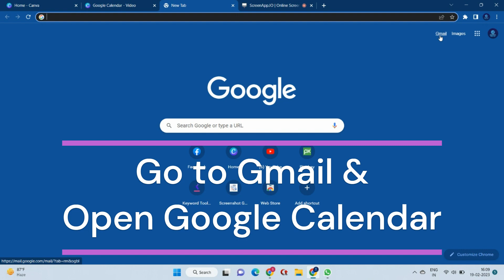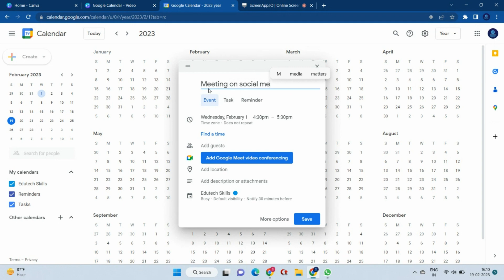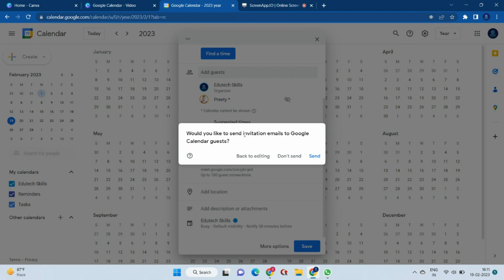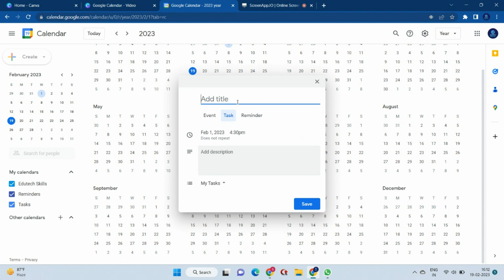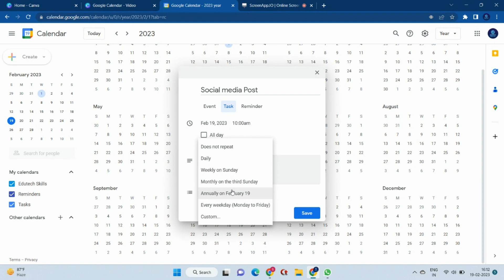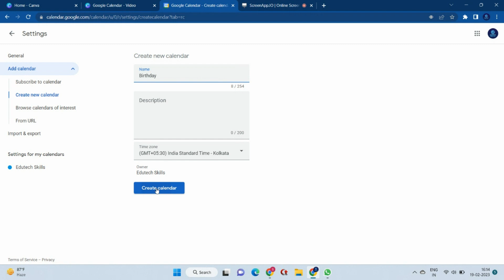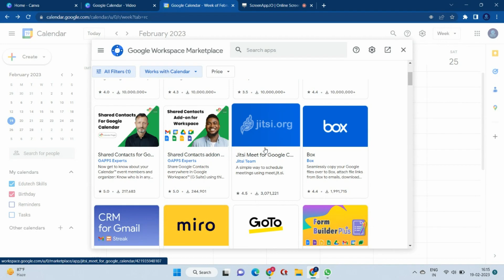Google Calendar Tips & Tricks | How to use G Calendar | Get notified for your birthday & anniversary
Google Calendar Tips & Tricks
How to use Google Calendar
Get notified for your birthday & anniversary

You can easily schedule meetings and events with Google Calendar, and get reminders about upcoming activities so you're always on top of things. The Calendar has been designed for teams, so it's easy to share your schedule with others and create multiple calendars for your team.

1. Plan one-time events, such as conferences, and recurring ones, such as staff meetings. You can let everyone know if you're attending with a single click.
In Calendar, choose an option:
Click an empty time slot in the calendar grid.
Click ""Create.
Add an event title, date, and time.
(Optional) To create the event on another calendar you have edit access to, at the bottom click your calendar name and select another calendar.

2. Keep up with your work by adding tasks in Calendar.
 Only you can see tasks in your Google Calendar. They don't appear to other users with access to your calendar.
Open Google Calendar.
On the left, under “My calendars,” select Tasks.
Choose an option:
In your calendar, click an empty slot on your calendar.
In the top left, click Create.
Click Task.
Enter a title and description.
To add the new task to a specific list, choose one from the drop down.
Click Save.

3. Adding reminders to your calendar will help you stay on top of deadlines.
Only you can see reminders in your Google Calendar. They don't appear to other users with access to your calendar.
In your Calendar grid, click a time slot and click Reminder.
Add a title and choose a date and time.
(Optional) To select the frequency of your reminder, click Does not repeat and select an option.
(Optional) If you want your reminder to last all day, check the All day box.
Click Save.
4.  Share your calendar with co-workers, family, and friends so they can easily see when you’re available. You can look at other people’s calendars to do the same.
5. Keep track of your notes and tasks without leaving Calendar.